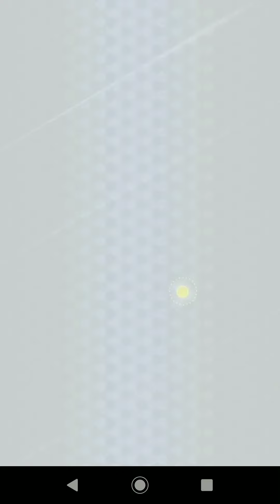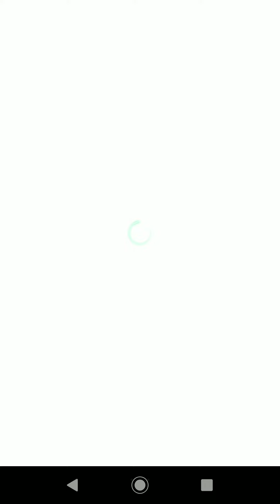【Jクラ】お気に入りクラブガチャ券 柏レイソルで蹴った結果！？【クラチャン】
【関連】
【Jクラ】神引きなるか！？スタンダードガチャ10連で虹球を狙う！【クラチャン】

【Jクラ】神引きなるか！？スタンダードガチャ10連で虹球を狙う！【トレキャン】

【Jクラ】お気に入りクラブガチャ券 鹿島アントラーズで蹴った結果！？【トロフィーランブル】

【Jクラ】バンディエラガチャ券を引いてみた！Part3【トロフィーランブル】

【Jクラ】虹球ｷﾀｰ！スタンダードガチャ10連で虹球を狙う！ 【バンディエラ】

【Jクラ】バンディエラガチャ券を引いてみた！Part2【トロフィーランブル】

【Jクラ】神引きなるか！？スタンダードガチャ10連で虹球を狙う！ 【トロフィーランブル】

【Jクラ】G85以上確率30%プレーメイカーガチャ&Liteガチャを引いてみた！【トレキャン】

【Jクラ】5枚連続プレーメイカーLiteガチャを引いてみた！Part4【トロラン】

【Jクラ】お気に入りクラブ 仲川 畠中狙い 横浜F・マリノスで引いてみた結果！？【トロラン】

【Jクラ】ジーコ狙い！赤黒ドン 20枚連続スタンダードガチャを引いてみた！【ぶらり】

【Jクラ】お気に入りクラブガチャ クリスティアーノ 江坂狙いで柏レイソルで蹴った結果！？Part8【ぶらり】

【Jクラ】川崎フロンターレでお気に入りガチャ券を引いてみた結果！？Part4

【Jクラ】キラ確定 お気に入りクラブガチャ クリスティアーノ 江坂狙いで柏レイソルで蹴った結果！？Part7【クラチャン】